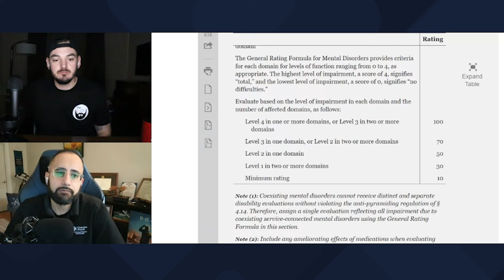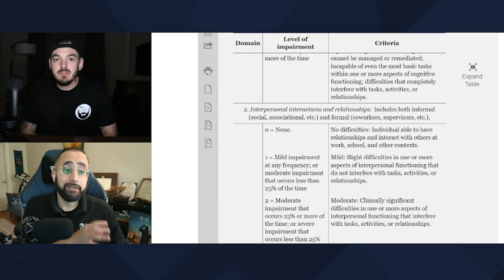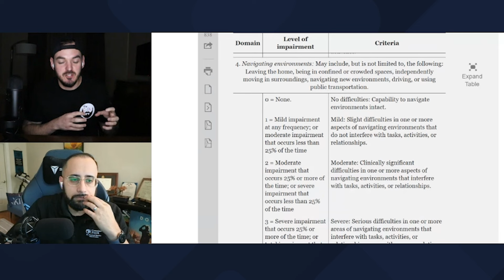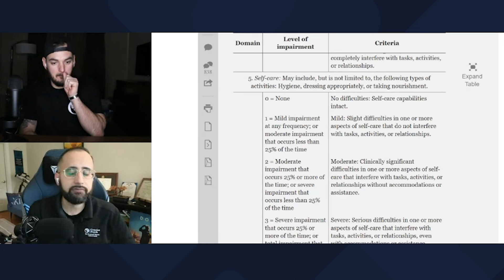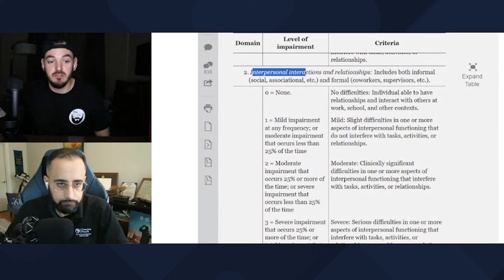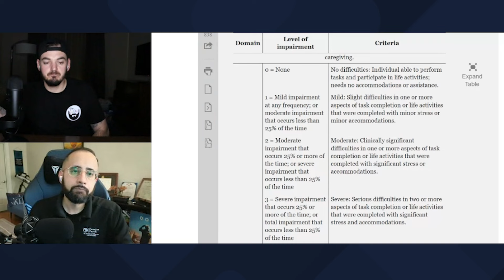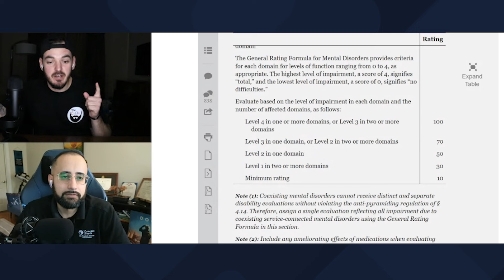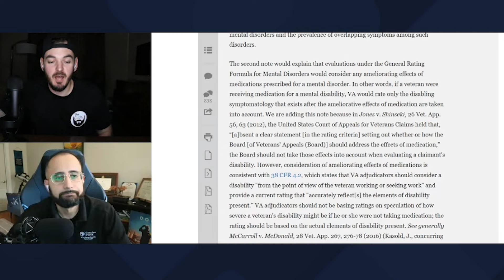Psychiatrist FULL Explanation Of NEW MENTAL HEALTH Ratings For VA Disability Claims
Dr. Sharma Psychiatrist speaks on the VA disability changes to mental health ratings.

🩺 NEXUS LETTERS for ANY CONDITION:
- FREE CONSULTATION -
- QUICK TURNAROUND -

MUSCULOSKELETAL
Dr. Rachna Patel – Physician